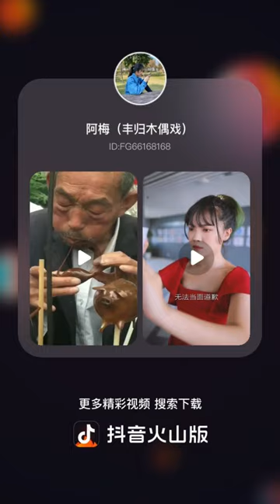福建提线木偶-开闽圣王-同安北辰山-阿梅